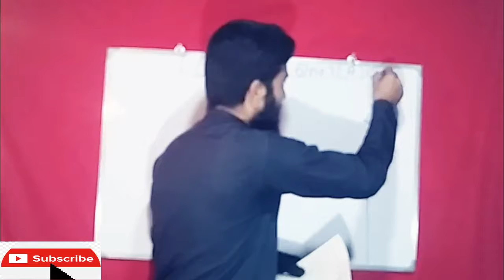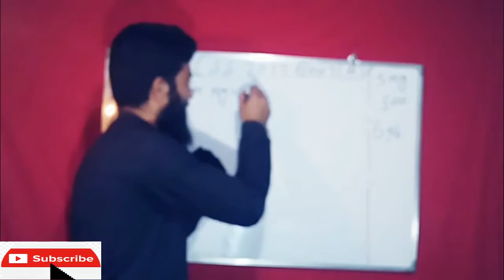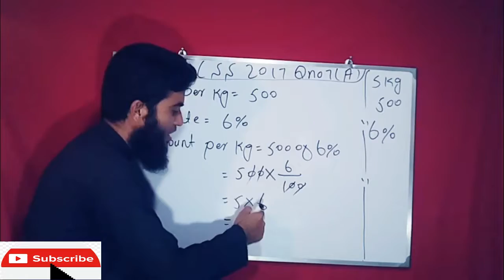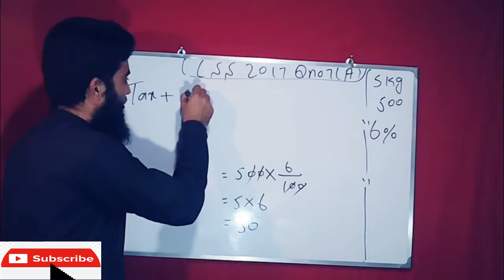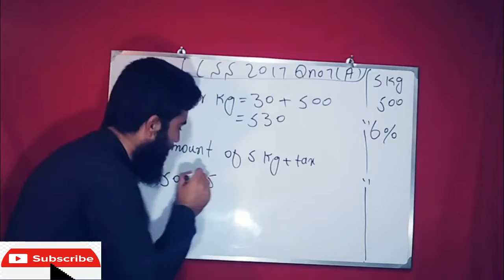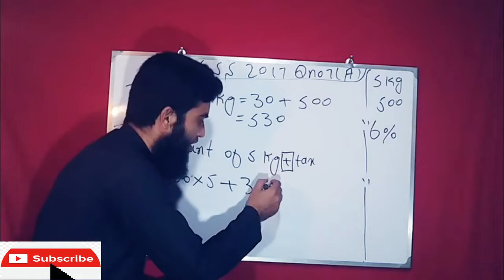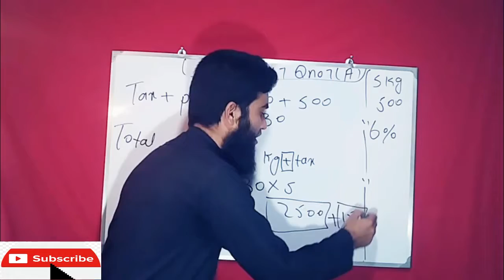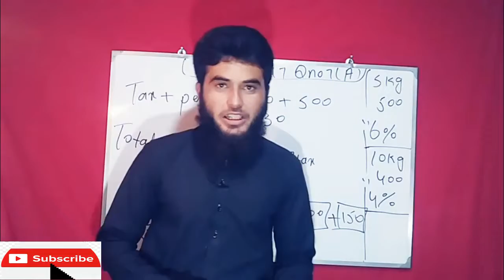CSS | PMS | General Science & Ability |solved paper 2018 general science ability|by dear friends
FRIENDS I AM  UPLOADING  VIDEOS shart tricks od math magiv tricks OF NUMERICAL FOR THE PREPARATION NTS  IIT JEE NEET IF YOU WANT TO GET PHYSICS BY EASY METHOD SO PLIZ VISIT OUR CHANNEL DON'T  WASTE YOUR PRECIOUS TIME COME ON

CLICK TO WATCH OUR PREVIOUS VIDEOS
css solved paper 2017   Q NO 8  ( A) PART with concept

magic trick to multiply any 3 by 3 number

FULL CONCEPT OF SCIENTIFIC NOTATION

INTRODUCTION OF PHYCICS WITH CONCEPT

2019 Multiply Short Tricks for Fast Calculation| Multiplication Short Trick DSSSB TGT PGT SSC

Learn tables in easy and fastest way from 1 to 100 | Fast calculation speed

WHAT IS WORK ? CONCEPT OF POSITIVE WORK / CONCEPT OF NEGATIVE WORK / CONCEPT OF ZERO WORK DONE